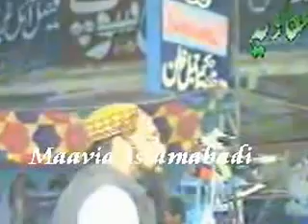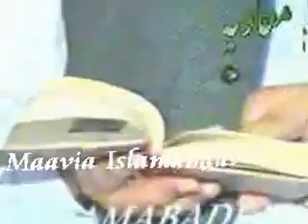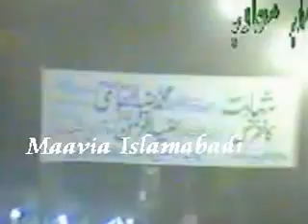Maulana Ziaur Rahman Farooqi Shaheed about Shahadat e Farooq e Azam (R:) Faisalabad 1992